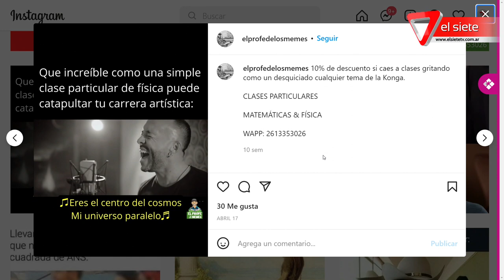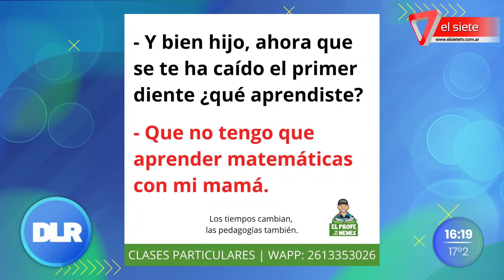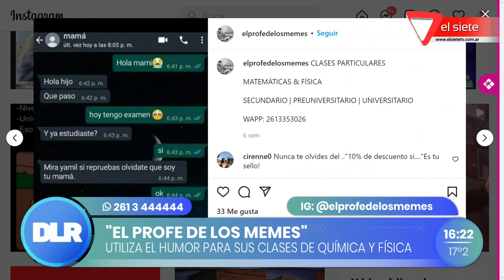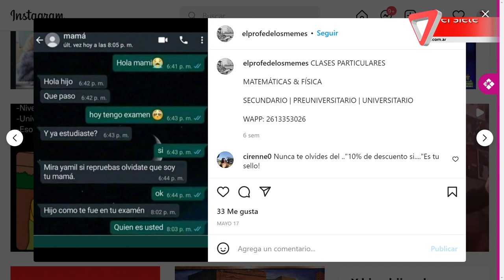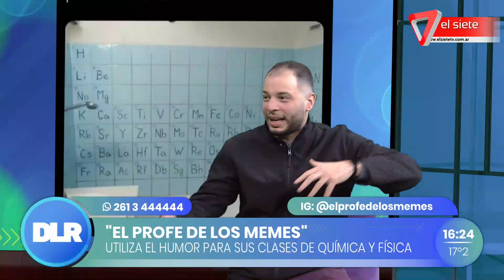"El profe de los memes": utiliza el humor para dar sus clases